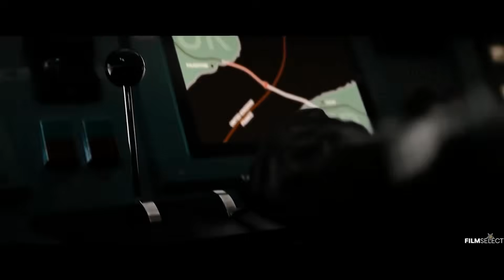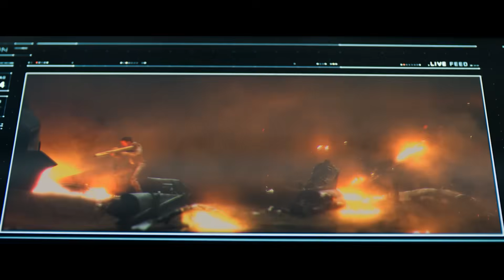TOP 9 Best Action Movies On Netflix | Best Hollywood Action Movies To Watch In 2022 | Moviesbolt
Top 10 Best Action Movies On Netflix
Best Hollywood Action Movies To Watch In 2022
Top 10 Movies 2022
best netflix action movies
hollywood action movies on netflix 2022
best hollywood movies to watch in 2022
top 10 netflix movies 2022